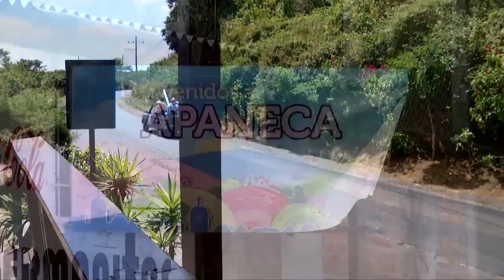Tres personas fueron asesinadas a pedradas en Apaneca